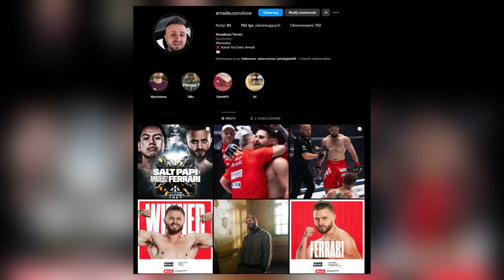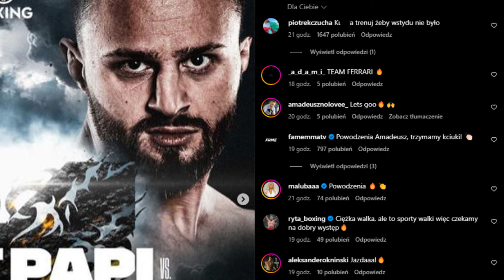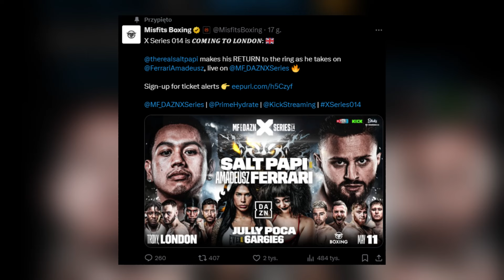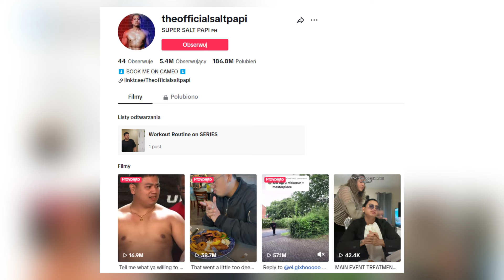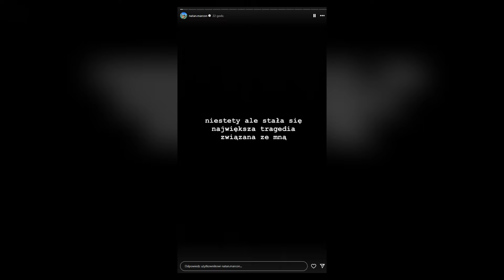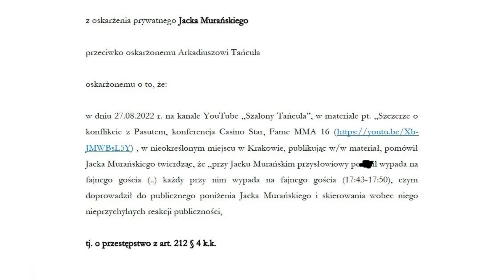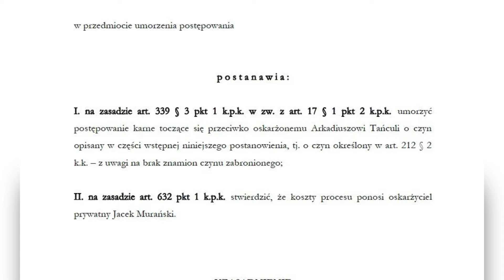AMADEUSZ FERRARI DOSTAŁ OGROMNĄ SZANSĘ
00:00 Tematy odcinka
00:21 Amadeusz Ferrari zawalczy za granicą
05:03 Niepokojące story Natana Marconia
06:38 Masa o walce z Jackiem Murańskim
07:33 Jacek Murański vs Tańcula, część 2